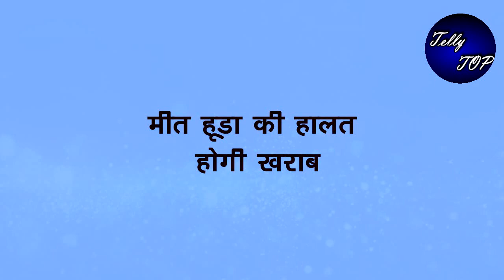MEET || खिड़की से भागते वक्त मीत के साथ होगा हादसा, मीत हूडा की हालत होगी खराब